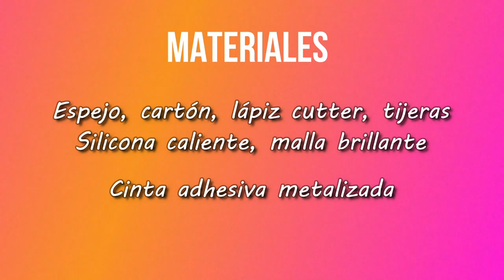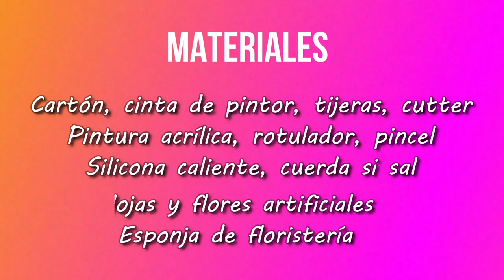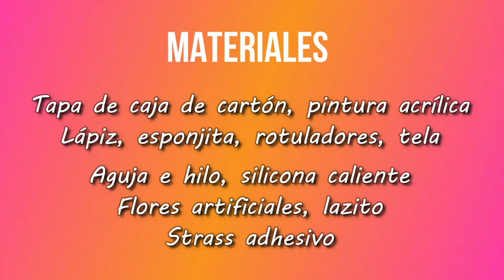3 Manualidades con CARTÓN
Reciclando cartón podemos hacer cosas preciosas como estas tres manualidades que te muestro  en el video de hoy. Descubre como hacerlas en el paso a paso que te muestro a continuación.

Materiales bandeja con espejo ✂️

📌Espejo, cartón, lápiz cutter, tijeras

📌Silicona caliente, malla brillante

📌Cinta adhesiva metalizada

Materiales decoración con flores ✂️

📌Cartón, cinta de pintor, tijeras, cutter

📌Pintura acrílica, rotulador, pincel

📌Silicona caliente, cuerda si sal

📌Hojas y flores artificiales

📌Esponja de floristería

Materiales cuadro ✂️

📌Tapa de caja de cartón, pintura acrílica

📌Lápiz, esponjita, rotuladores, tela

📌Aguja e hilo, silicona caliente

📌Flores artificiales, lazito

📌Strass adhesivo